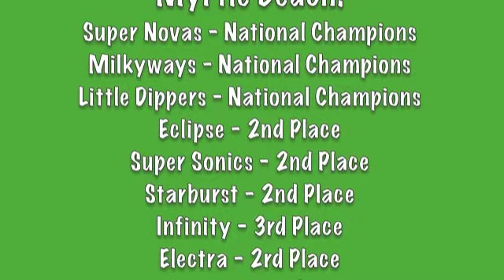World Cup Allstars Canam Nationals 2012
Highlights from World Cup Allstars weekend at Canam Nationals!